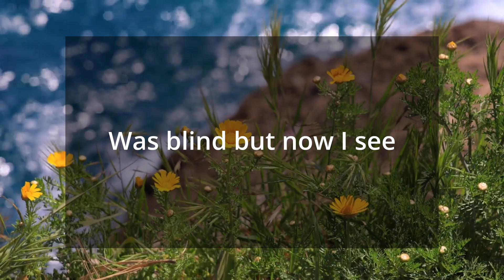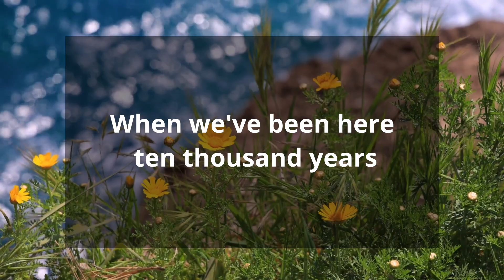Amazing Grace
Amazing Grace is a beautiful reminder to us of how God's grace overcomes all of our transgressions.
God's grace relieves our fears in the sense that it shows us that we have a chance to go to Heaven through it, but His grace also teaches
us to fear because it shows us how fallen and sinful we are to need it!